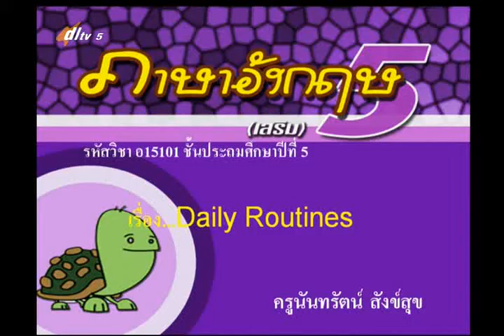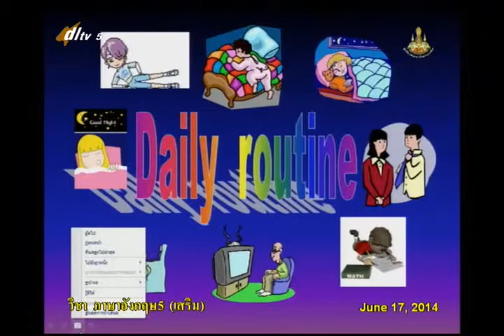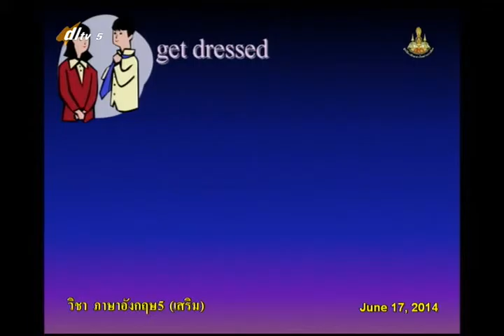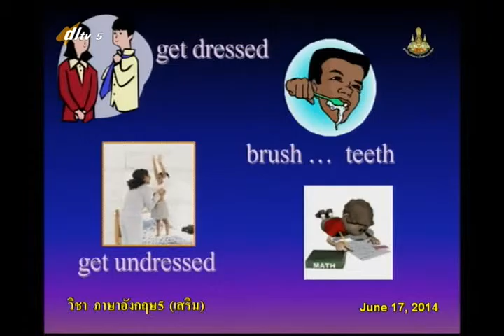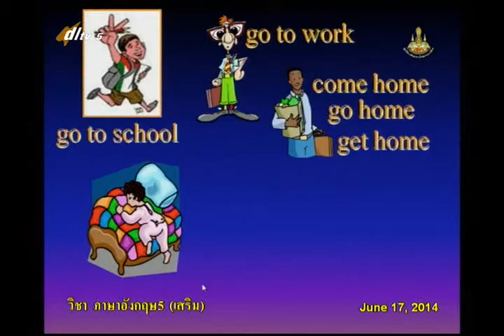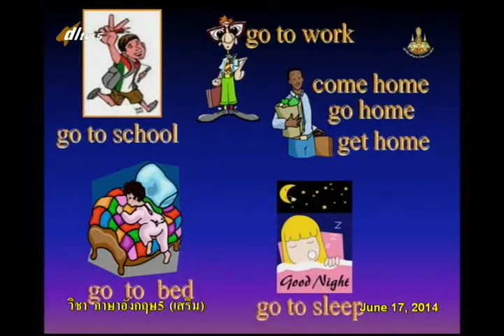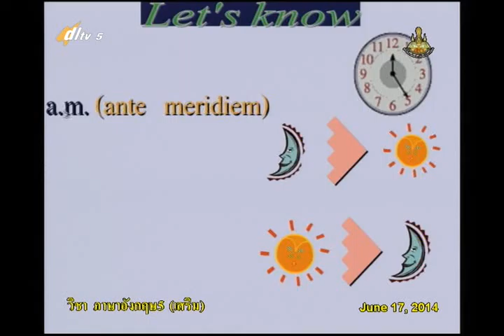018A+5170657+อ+Daily Routine+engp5+dl57t1